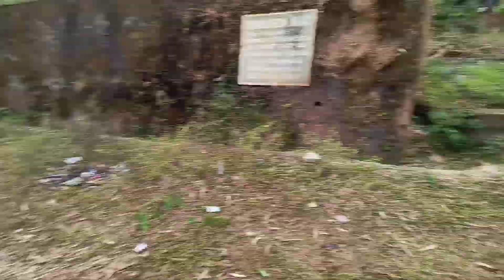kaha kaha sahita unexpected met sobu hela ? A day spent we'll 🩷